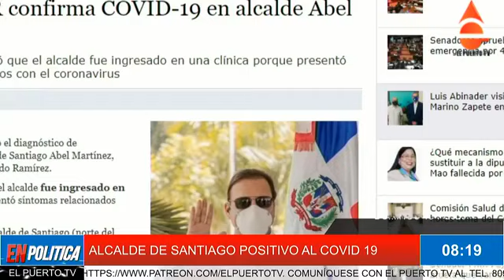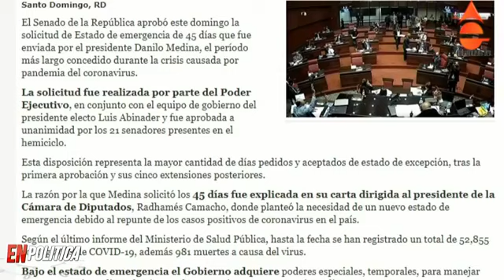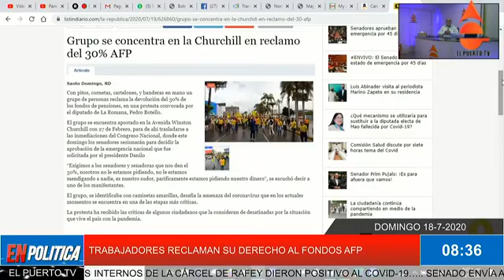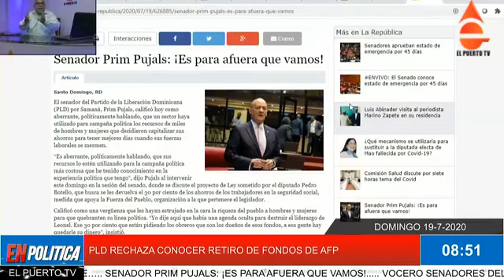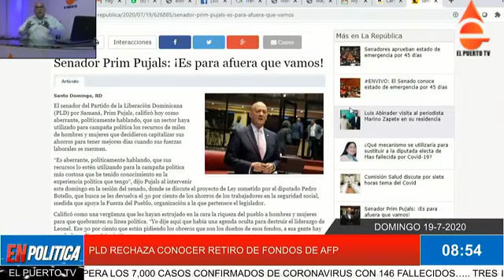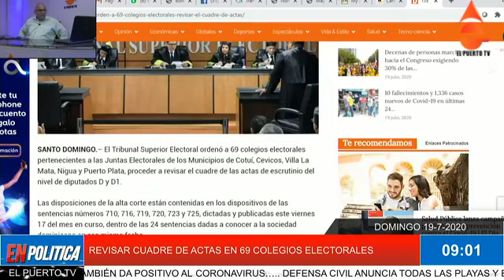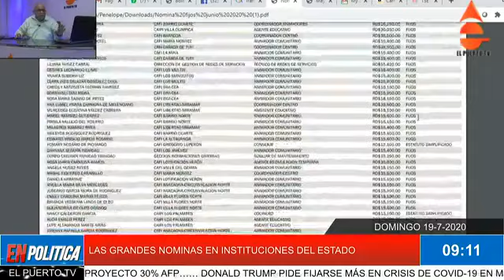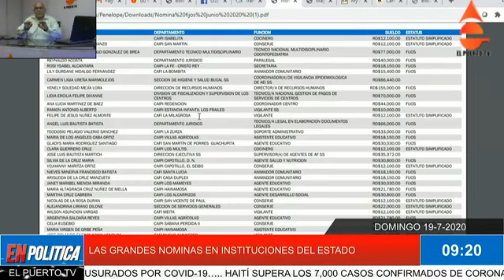EN POLÍTICA 19 7 2020 PLD RECHAZA CONOCER RETIRO DE FONDOS DE AFP EN EL SENADO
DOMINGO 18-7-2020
COMUNÍQUESE CON EL PUERTO TV AL TEL. Y Y SIGUE A WILLIAM RODRIGUEZ EN YOUTUBE, FACEBOOK, TWITTER Y POR ELPUERTO.COM.DO…. PRUEBA PCR CONFIRMA COVID-19 EN ALCALDE ABEL MARTÍNEZ….. SENADORES APRUEBAN ESTADO DE EMERGENCIA POR 45 DÍAS….. JULIO CLEMENTE SE QUERELLA CONTRA EXPAREJA…. PRESIDENTE MEDINA SUPERVISA TRABAJOS PRESA MONTE GRANDE….. SENADOR PRIM PUJALS: ¡ES PARA AFUERA QUE VAMOS!. VOCERO SENADORES DEL PRM FAVORECE ENTREGA 30% FONDOS AFP…… REPORTAN 1,336 CASOS NUEVOS DE COVID-19 Y OTROS 10 MUERTOS EN EL PAÍS…… SENADOR ELECTO POR SAN CRISTÓBAL TAMBIÉN DA POSITIVO AL CORONAVIRUS….. DEFENSA CIVIL ANUNCIA TODAS LAS PLAYAS Y BALNEARIOS ESTÁN CLAUSURADOS POR COVID-19….. HAITÍ SUPERA LOS 7,000 CASOS CONFIRMADOS DE CORONAVIRUS CON 146 FALLECIDOS….. TRES INTERNOS DE LA CÁRCEL DE RAFEY DIERON POSITIVO AL COVID-19….. SENADO ENVÍA A COMISIÓN DE SEGURIDAD SOCIAL PROYECTO 30% AFP…… DONALD TRUMP PIDE FIJARSE MÁS EN CRISIS DE COVID-19 EN MÉXICO Y MENOS EN LA DE EE.UU…… TSE ORDENA A JCE REVISAR EL CUADRE DE ACTAS EN 69 COLEGIOS ELECTORALES……